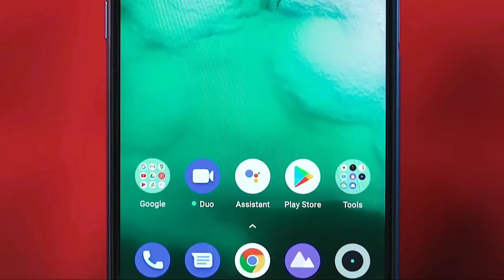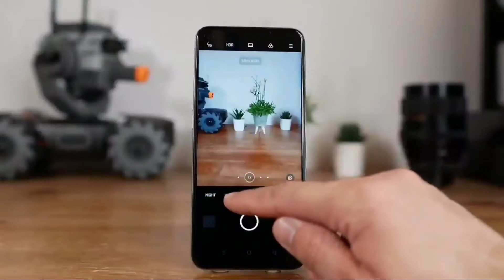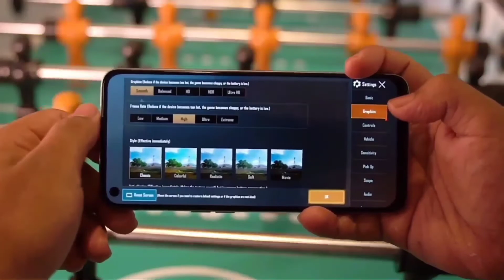Realme Narzo 30 Pro 5G & Narzo 30A Official Specifications | Everything You Need To Know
My Mic

My Phone

My Laptop